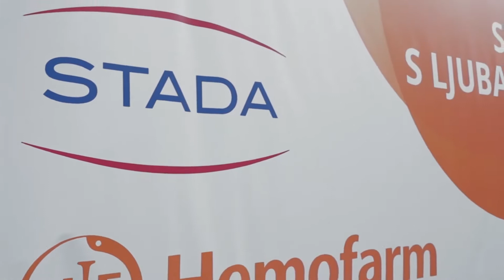“Štada” ostvarila dvocifren rast u 2020. godini 11. 03. 2021.